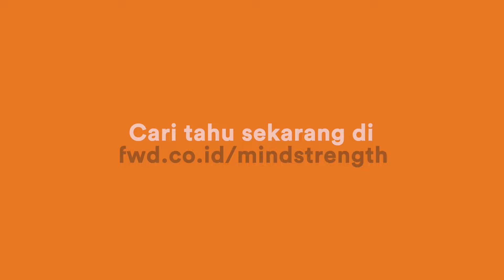Lakukan gerakan Qigong ini untuk membantu menjaga kesehatan mentalmu!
Tahu nggak kalau gerakan Qigong bisa memperbaiki kesehatan mental kita?
Faktanya, banyak hal positif yang dihasilkan dari gerakan Qigong. Mulai dari menenangkan pikiran, meningkatkan fungsi paru dan jantung, hingga membuat tidur lebih nyenyak.

Gerakannya juga mudah loh, cukup 4 gerakan saja.
Daripada bingung, langsung aja tonton video tutorial ini sampai selesai dan lakukan secara rutin ya.

Selain itu, kamu juga bisa memeriksakan kesehatan mental secara bebas biaya dan ikut Mind Master Class pada Layanan Program Dukungan FWD Mind Strength di fwd.co.id/mindstrength.